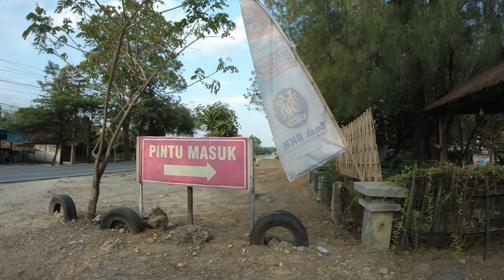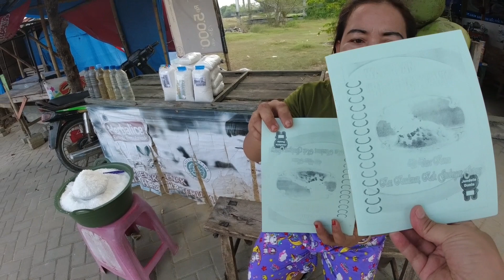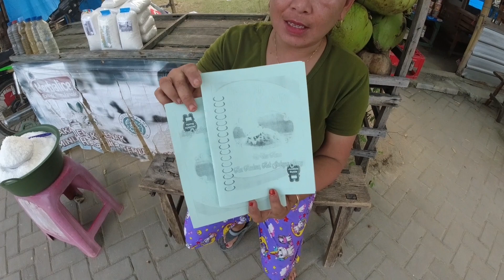Bledug Kuwu, letupan lumpur mengandung garam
BLEDUG KUWU
Desa Kuwu Kecamatan Kradenan
Kabupaten Grobogan Jawa Tengah